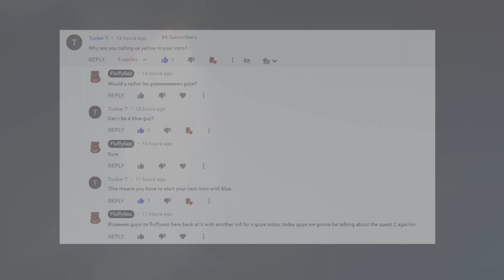Addressing "Why You Shouldn't Buy The New Oculus Quest 2?"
Like the vid, if you liked the vid!
More montages
More games
More tutorials
More reviews
Whatever you guys want!